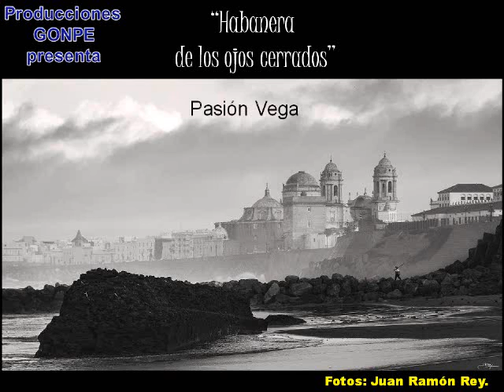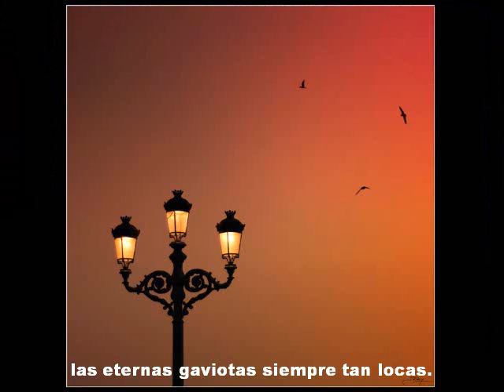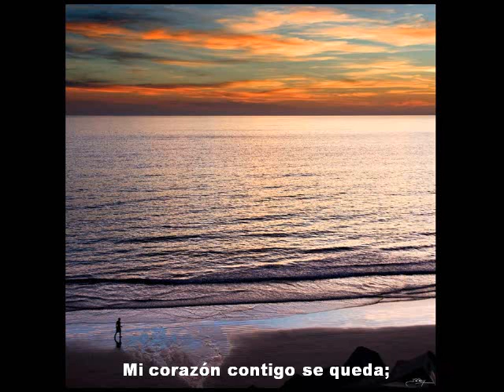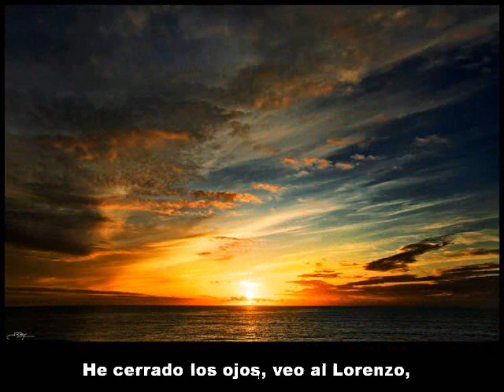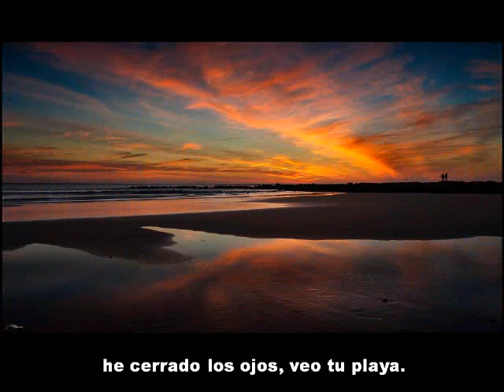"Habanera de los ojos cerrados" Pasión Vega con fotos de Juan Ramón Rey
Versión nueva con fotos maravillosas de Cádiz.